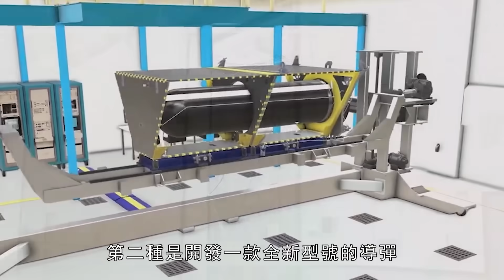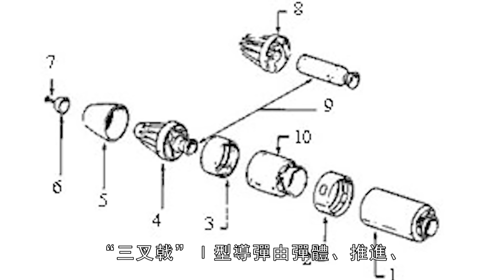三叉戟潛射彈道導彈，美國海基核力量的中堅|美國海軍 | 核潛艇 |彈道導彈|UGM-96A|UGM-133A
三叉戟導彈是美國製造的潛射彈道導彈（SLBM），於1980年代和90年代分別替代海神導彈和北極星導彈。主要型號包括三叉戟I型（UGM-96 Trident I）和三叉戟II型（UGM-133 Trident II）。
UGM-133A彈道導彈仍然是潛射彈道導彈中當之無愧的王者。和各國已服役和研製中的潛射彈道導彈相比，綜合技術上始終保持領先，更具有技術成熟，可靠性高的優勢。三叉戟Ⅱ D-5導彈以其龐大的數量和卓越的性能，在可預見的將來，仍保證著美國海基核力量獨步全球。
The Trident missile is an American-made submarine-launched ballistic missile (SLBM) that replaced the Poseidon and Polaris missiles in the 1980s and 1990s, respectively. The main models include Trident I (UGM-96 Trident I) and Trident II (UGM-133 Trident II).
The UGM-133A ballistic missile remains the undisputed king of SLBMs. Compared with the submarine-launched ballistic missiles in service and under development in various countries, it has always maintained a leading position in comprehensive technology, and has the advantages of mature technology and high reliability. With its huge quantity and excellent performance, the Trident II D-5 missiles will still ensure that the US sea-based nuclear power will dominate the world in the foreseeable future.